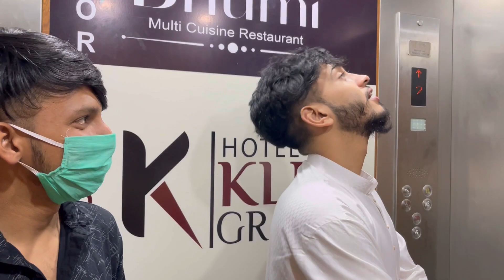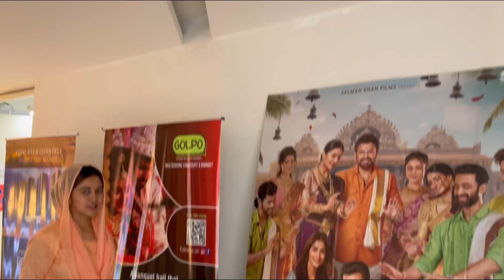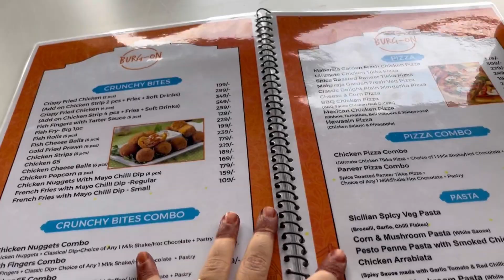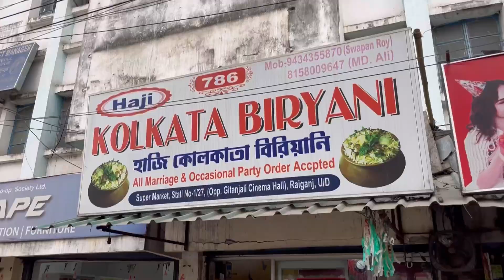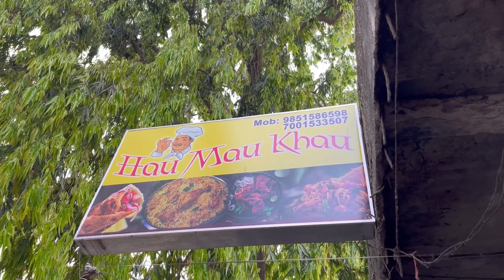বোনকে না জানিয়ে চলে এলাম বোনের শশুর বাড়ি😊😊